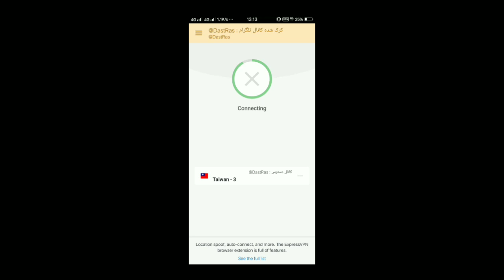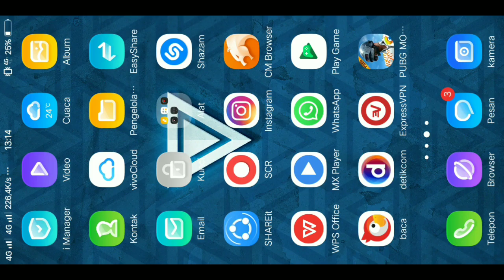BURUAN LOGIN!! Cuma di Server ini Gratis 2 Buah Kaos Couple - Peringati Hari Ayah | PUBG MOBILE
Cara mendapatkan kupon gratis pubg mobile
skin Aug white rabbit gratis
skin Senjata terbaru
skin baju terbaru
open premium crate
Cara hoki Buka peti
Cara hack pubg mobile
skin Senjata gratis pubg mobile
Trik vpn terbaru
trik pubg korea
skin AUG Permanen gratis
skin Senjata permanen gratis
trik pubg vpn
trik pubg emulator
trik pubg tidak lag
trik pubg lite
trik pubg 2019
trik pubg mobile vpn
trik pubg pc
trik pubg menggunakan vpn
trik pubg mobile
trik pubg android
trik aim pubg mobile
trik agar pubg mobile tidak lag
pubg trik and tips
trik aneh pubg
trik agar ping stabil
trik auto aim pubg mobile
awan trik pubg
trik bermain pubg
trik bermain pubg android
trik bermain pubg pemula
trik barbar pubg
trik bermain pubg untuk pemula
trik bermain pubg pc
trik bermain pubg di pc
trik bug pubg
trik baju pubg mobile
trik bermain pubg bagi pemula
trik chicken pubg
trik cheat pubg
trik kontrol pubg
trik buka crate pubg mobile
trik membuka crate pubg
trik buka crate pubg
trik open crate pubg mobile
awan trik config pubg
trik pubg di android
pubg trik dan tips
trik dasar pubg
trik download pubg
trik main pubg di sanhok
trik chicken dinner pubg mobile
trik aim di pubg mobile
pubg trick
pubg mobile trick
trik game pubg
trik gacha pubg mobile
trik gacha pubg
trik gacha pubg korea
trik grafik pubg
trik uc pubg gratis
trik skin pubg gratis
trik menang game pubg
trik rahasia game pubg
trik pubg hp kentang
trik headshot pubg
trik hoki pubg
trik hack pubg
pubg trick hindi
trik item pubg
trik pubg mobile indonesia
trik jago pubg
trik jitu pubg mobile
trik pubg 4 jari
trik 3 jari pubg
trik terjun jauh pubg
trik control pubg
trik kill pubg mobile
trik keren pubg
trik kill pubg
trik peti klasik pubg
kupon trik pubg
trik membuka peti klasik pubg
trik pubg lancar
trik pubg lag
trik loot pubg mobile
trik licik pubg
trik loot pubg
trik pubg no lag
tips dan trik pubg lite
trik pubg mobile tidak lag
trik pubg mode zombie
trik pubg mobile recoil
trik pubg m
promo skin terbaru pubg mobile
gratis skin aug
gratis skin helm
gratis skin tas
trik nickname pubg
trik nama pubg
trik ganti nama pubg
trik pengaturan pubg
trik permainan pubg
trik pengaturan pubg mobile
trik parasut pubg
trik ping pong bitcoin
trik rahasia pubg mobile
trik rahasia pubg
trik recoil pubg
trik rank pubg
trik push rank pubg
trik no recoil pubg mobile
trik naik rank pubg
trik pubg skin gratis
trik pubg sanhok
trik pubg squad
trik sniper pubg
trik setting pubg mobile
trik skin pubg
trik sensitivitas pubg mobile
trik spray pubg
trik skin pubg mobile
trik pubg terbaru
trik tips pubg
trik tersembunyi pubg
trik tersembunyi pubg mobile
trik terjun pubg
trik tombol pubg mobile
trik tembak pubg
trik tombol pubg
trik ping tool
trik uc pubg
trik update pubg
trik unik pubg mobile
trik beli uc pubg mobile murah
trik top up pubg
trik vpn pubg mobile
trik vpn pubg mobile terbaru
pubg trik video
Cara paling hoki Buka kotak pubg mobile
Cara paling hoki Buka crate pubg mobile
Cara paling hoki Buka peti pubg mobile
trik zona pubg
trik pubg 2018
trik main pubg 2019
trik vpn pubg terbaru
vpn trick pubg
vpn trick pubg emulator
vpn trick for pubg
vpn trick for pubg mobile
cara vpn pubg korea
cara setting vpn pubg lite
vpn trick pubg season 8